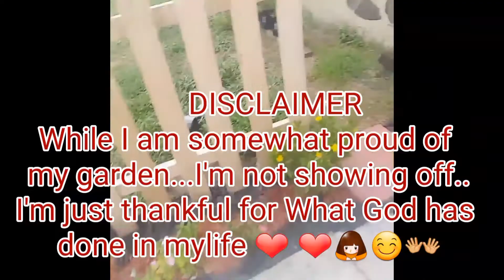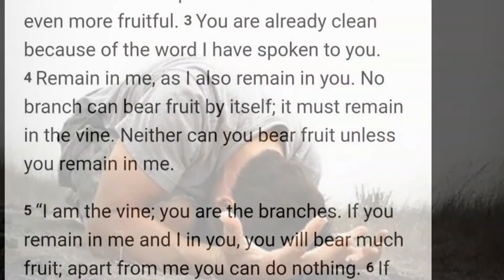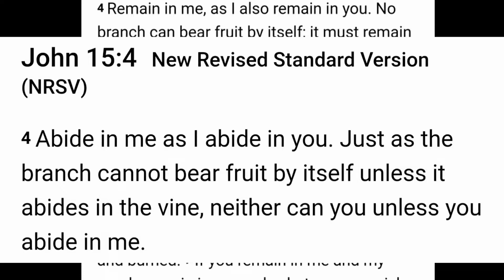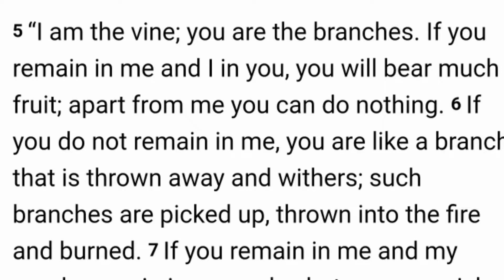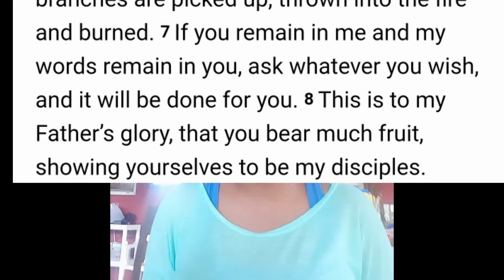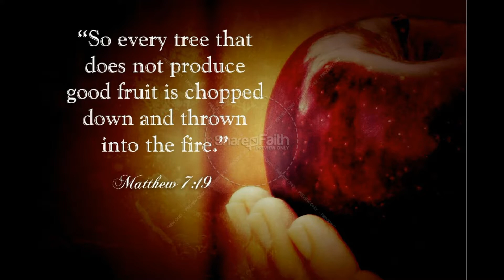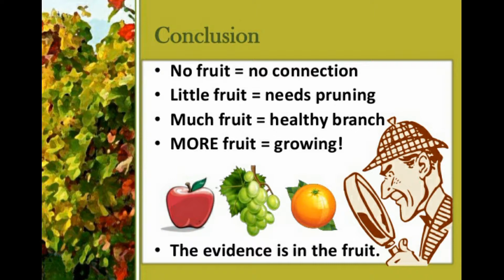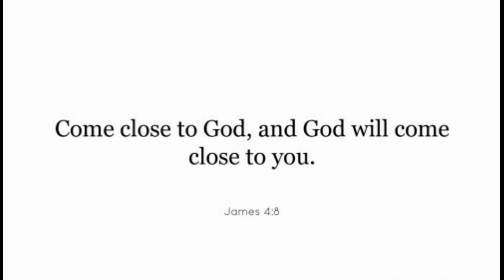God woke me at 4am to tell me this/ Christian vlogger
Draw near to God and he shall draw near to you